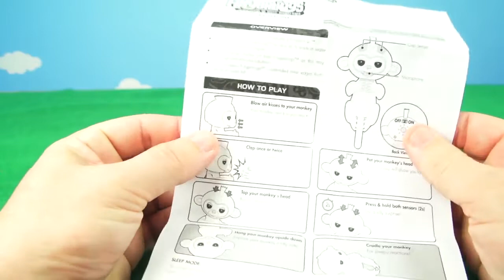FINGERLINGS BABY MONKEY TOY REVIEW - Will Bobby Break or Eat the Fingerling? Kids toys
Baby Fingerlings monkeys are so cute! Bobby is playing rough with his fingerling MIA will he break or eat the fingerling toy? In this toy review we unbox the fingerling Mia the monkey. Mia likes to play, have fun, and make funny noises. She even give you a surprise fart when you pet her the wrong way. She is so cute wowwee toy. Bobby wants the new sloth fingerling and we will look for it for a toy review. Fingerlings are the coolest and newest toy for the season. They sale out fast so if you see a fingerling you better buy it! "Mia is my name and I'm curious about the giant world around me! Mia is a purple monkey with soft white hair who loves hanging onto your finger and knows when she is being pet, talked to and even hung upside down! Fingerlings are adorable baby monkeys that are curious about the world around them starting with you! These interactive pets love to hang onto your finger, blink their eyes, turn their heads, blow kisses, swing by their tails and talk in monkey babble! They come in a variety of colors including white, black, pink, purple, blue and turquoise Adopt them all and have even more fun monkeying around. We love fingerlings on toytimetv!

PAW PATROL MISSION PAW TRANSFORMERS COMBINER FORCE TOYS Paw Patrol Save the Day In A Combiner Way

Toys toys and more Toys! ToytimeTV is a kids toy review channel that is family friendly for all ages. Our videos feature Paw Patrol, Transformer, Play-doh, Disney Cars, The Octonauts, Paw patrol, Surprise eggs, Thomas and Friends, Lego, Disney Planes, and many many more children's toys. Bobby loves ToyTimeTV and all the toys and we think you will too!